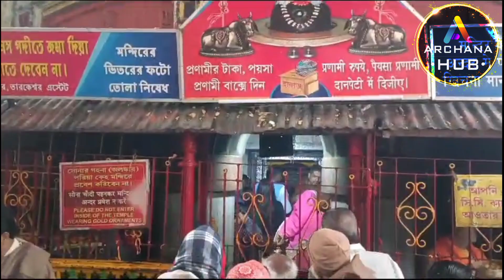Mundan Ceremony Part 2